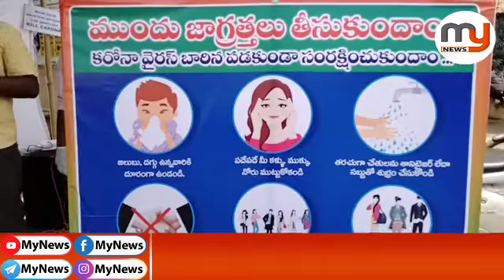కరోనాను ఎదుర్కొందాం ...ప్రతి ఒక్కరూ మాస్కులు ధరించండి అవగాహన కల్పిస్తున్న - పవర్ యూత్ - Mynews